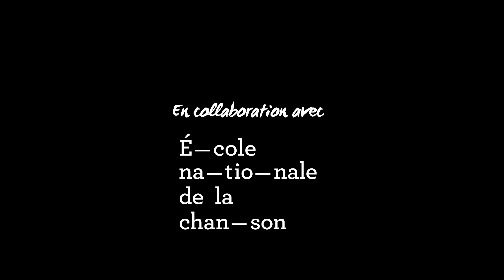École nationale de la chansons | Olivier Chenard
Au plus fort de la pandémie, le secteur culturel a été très affecté par la perte de contrats et encore aujourd’hui, le travail tarde à reprendre pour les artistes et le personnel technique du milieu du spectacle. C’est pourquoi la Ville de Granby tient à appuyer et à souligner la diversité artistique de la région.

En juin dernier, grâce à une collaboration avec le Palace de Granby et la caisse Desjardins de Granby Haute-Yamaska, la Ville a réalisé 12 capsules mettant en vedettes des diplômés de l’École nationale de la chanson de la cohorte 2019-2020.

Découvrez, dans cette capsule, les compositions originales d'Olivier Chenard!